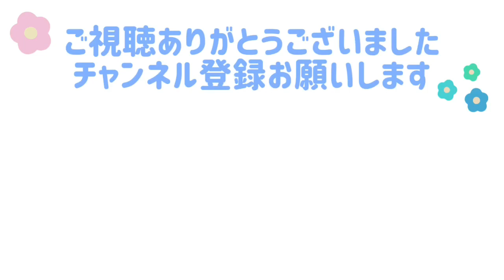【かわいい鳴き声！ピピっ！！】フランス産粟穂のあまりのおいしさに喜びの声が抑えきれない文鳥よもぎ 癒し動物 面白い動物 Java sparrow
すごくおいしいみたいですので、是非お試しください↓
【自然派宣言 フランス産 粟の穂150g】

シナモン文鳥こむぎ（まだ不明）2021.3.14〜